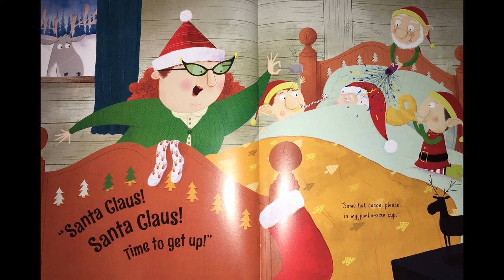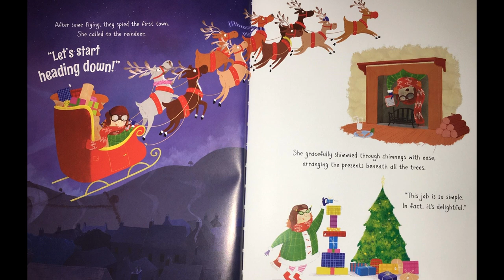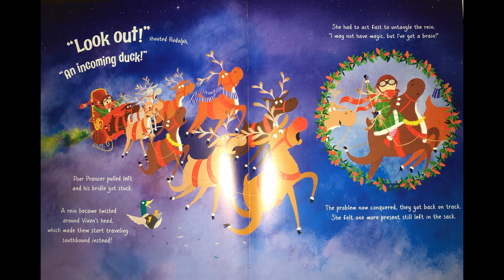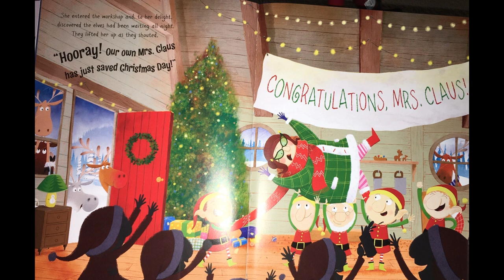Mrs Claus Takes the Reins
Santa Claus is sick, so Mrs Claus steps in to deliver the presents.